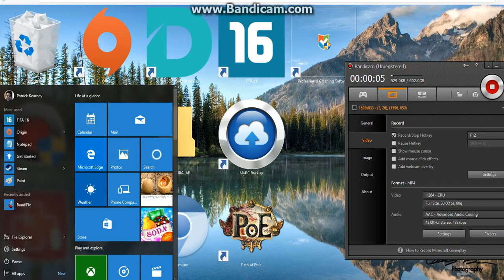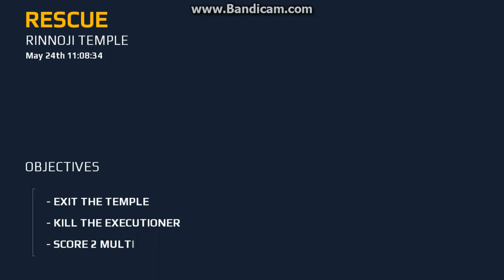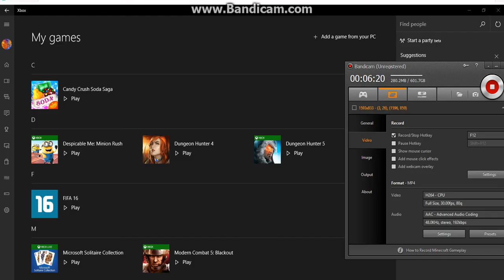[Modern Combat 5] Part 1] Ruined everybody